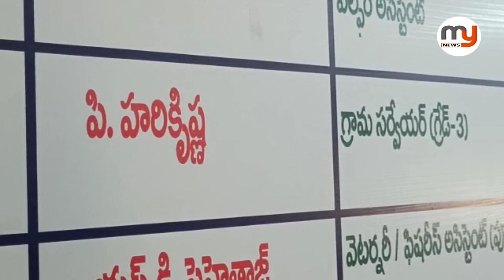మీ స్థలం వివాదంలో ఉందా..? వెంటనే ఈ సర్వే అధికారిని కలవండి - Mynews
మీది ఉమ్మడి కుటుంబమా... అందరూ విడిపోయి ఆస్తి  పంపకాలు చేసుకుంటున్నారా.. అందరూ ఆస్తి మీరు ఒక్కరే కొట్టేయాలనుకుంటున్నారా ... అలా అయితే ఇంకెందుకు ఆలస్యం.. ఎన్ని సెంటర్ సింగల్ హ్యాండ్ అన్నట్టుగా ఏ ఏరియా అయినా ఏ స్థలమైన సర్వే చేయకుండానే ఒక సంతకంతో ఆ స్థలం మీదే అనే సర్టిఫికెట్ క్యాష్ కొట్టు గిఫ్ట్ పట్టు అదే ఆయన స్టైల్ ఇచ్చేస్తాడు ,ఇంత చెప్తున్నారు ఇంతకీ ఎవరు ఇతను అని అనుకుంటున్నారా అయితే వెంటనే వివరాల్లోకి వెళ్దాం నెల్లూరు జిల్లా ముత్తుకూరు మండలం కేంద్రంలోని సచివాలయం వన్ లో సర్వేయర్ గా విధులు నిర్వహిస్తున్న హరికృష్ణ ఈయనకి పైసలిస్తే ఎలాంటి సర్వే అయినా కుర్చీలో నుంచి కదలకుండా చేసేస్తాడు ఈయన చేతివాటం మచ్చుగా ఒకటి చెప్తాను మండలంలోని తాళ్లపూడి సచివాలయ పరిధిలో వల్లూరు గ్రామానికి చెందిన ఓ కుటుంబ పెద్ద చనిపోతే వారి ఆస్తి వివాదంలో  ఉంది ఒకే కుటుంబానికి చెందిన ముగ్గురు వ్యక్తులకు చెందాల్సిన ఆస్తి ఒకే వ్యక్తి చెందినట్టు అడ్డగోలుగా సర్వే రిపోర్ట్ చేశాడు పైసా మే పరమాత్మ కేరాఫ్ అడ్రస్ హరికృష్ణ#MyNews